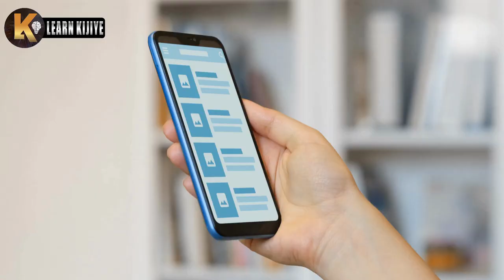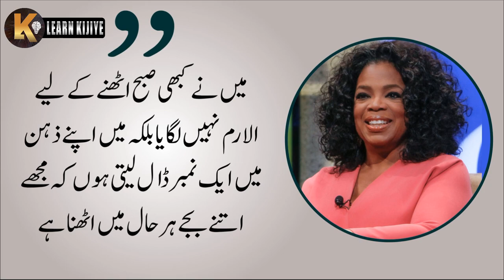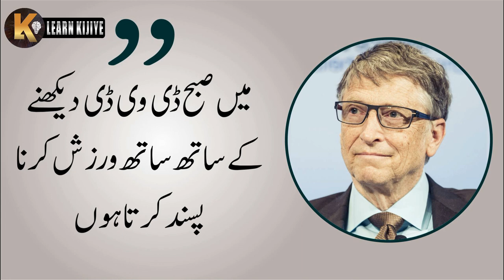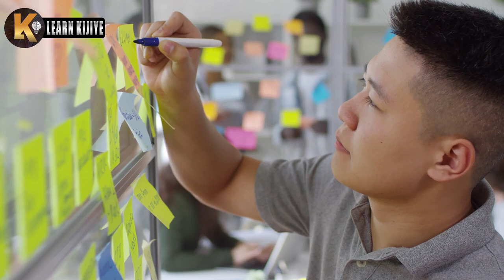Top 5 Morning Habits of Successful Peoples | Morning Rituals of Billionaires | By Learn Kijiye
In today's video, we are going to tell you about five morning habits of the world's Billionaires that make them different from unsuccessful people. There is nothing special in their routine that makes them successful, but successful people start their mornings in a different way that always makes them unique from others. Learn what are the morning habits of successful people in this video.

Morning Habit No 1: Ditch the alarm clock

Morning Habit No 2: Don't go straight for the coffee

Morning Habit No 3: Get your body moving

Morning Habit  No 4: Eliminate decision-making tasks

Morning Habit No  5: Ask yourself this question

Morning of Successful People's
Successful People's morning
Successful People's Morning Habits
Morning Habits of Successful People's
Best Morning Habits
How to start our morning
How to become a successful person
Success Tips
Great Morning Habits
Powerful Motivational and inspirational speech
Life lessons
Success philosophy
Philosophy of Success
Successful People's Habits
Successful People's Morning rituals
Best Morning rituals

Regards | Team Learn Kijie